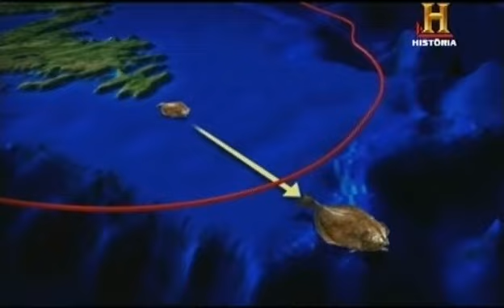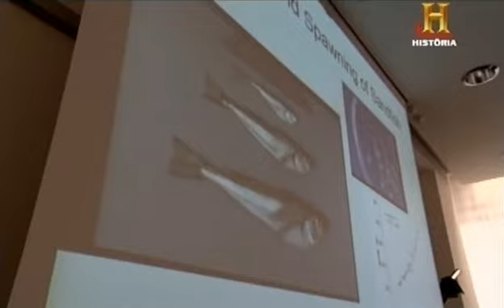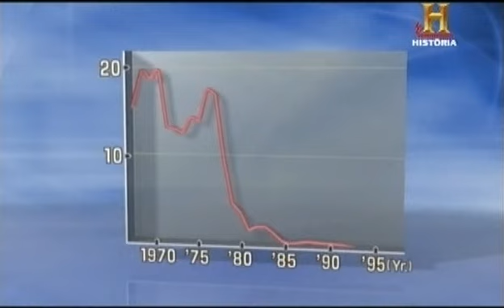O Mapa da Condicao Humana - Oceanos Vazios 2 de 3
As crescentes práticas de pesca intensiva, têm-se revelado devastadoras para as populações marinhas. Este documentário tenta revelar a extensão desses danos ao ecossistema.